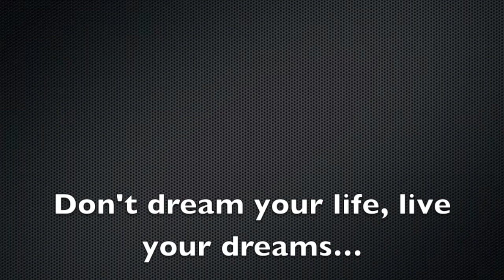Caribbean Spirit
7 days around Caribbean Islands - Cozumel (Mexico), Roatan (Honduras), Belize, Cayman Islands.